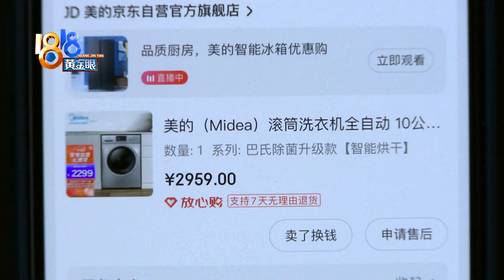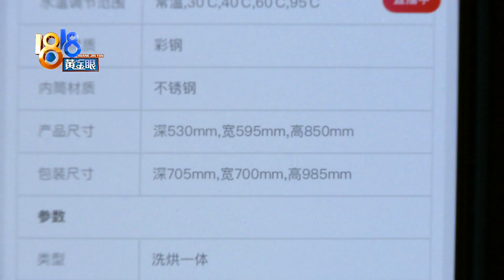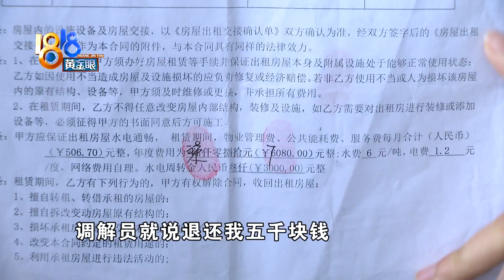台盆边放洗衣机，同意之后又反悔？【1818黄金眼】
【台盆边放洗衣机 同意之后又反悔？】周女士反映，她租了办公场地，签合同时，房东同意她在卫生间放一台洗衣机，等她买来洗衣机后，对方又反悔了。

新闻标签：